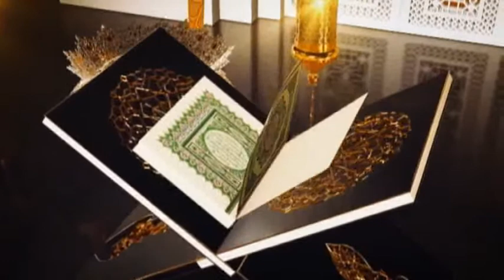Tafseer Surah Aal-e-Imran Ayat NO:21To 25||تفسیر سورہ البقرہ||Hafiz Naveed Ahmad Zuberi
surah Aal-e-Imran#tafseer#hafiznaveedahmadzuberi#suntyjao#tafseerquran
islam islamic quran tarjmaquran tafseer naveedahmad muftinaveedahmad asknaveedahmad asknaveedahmad# muftinaveedahmadspeeches#muftinaveedahmadbayans#naveedahmadlatest#moalanatariqjameellatest#mercifulservant,mufti menkstoryofprophet#muftimenk2020#hajj 2020#imrankhanspeechtodaylive#Friday Bayan#SundayBayan#Allah#Quran#Online ProgramTafseer -e- Quran episode-slamic class#islamiccourses